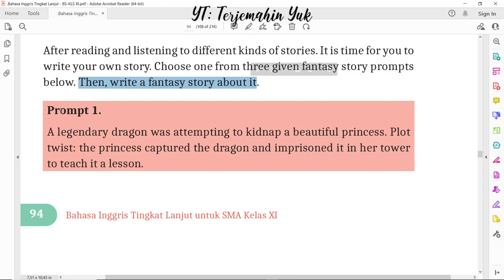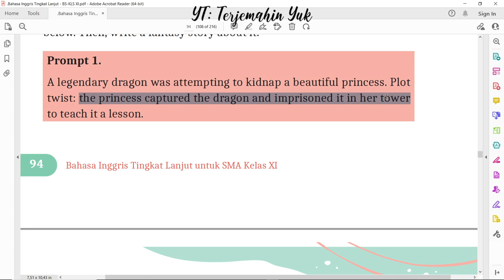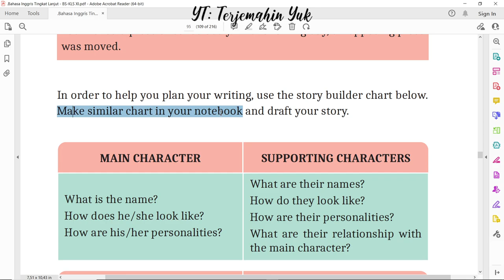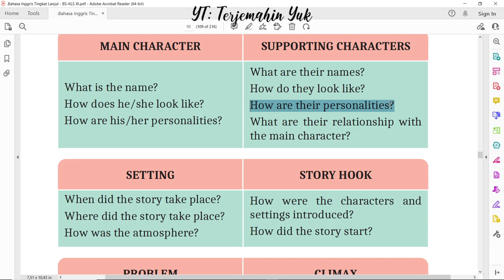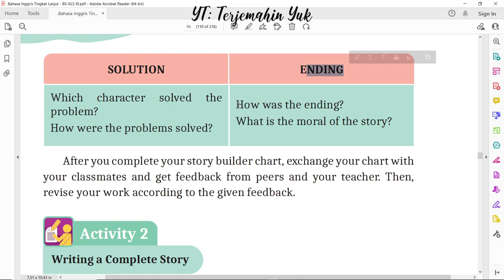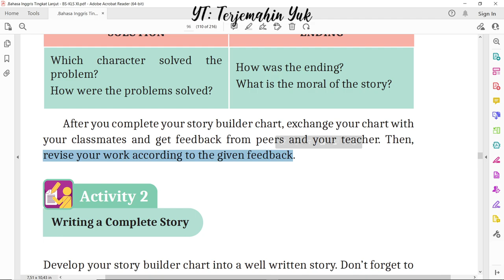Hal. 94-96 kelas 11 Terjemahan Buku Bahasa Inggris SMA MA Kurikulum Merdeka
E. Writing
Membuat sebuah chart pembangun cerita dari tiga pilihan cerita yang diberikan.
terjemahin yuk
terjemahinyuk
terjemahkan yuk
Kelas VIII
English for Nusantara
Tingkat Lanjut
kunci jawaban
belajar bahasa inggris
pelajaran
halaman